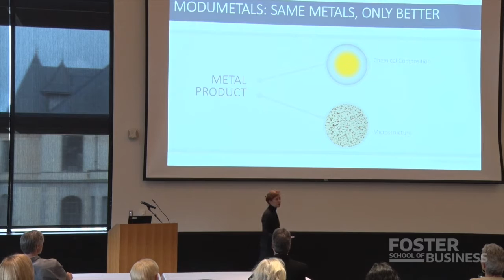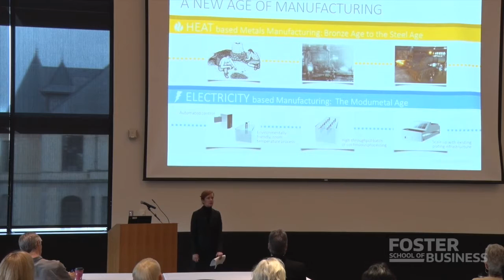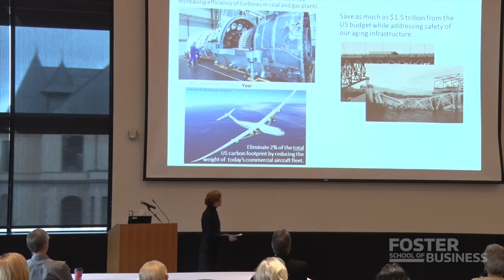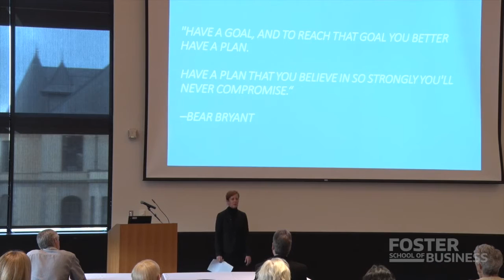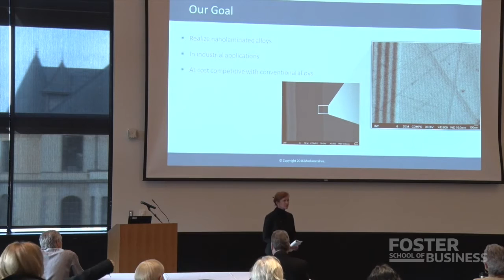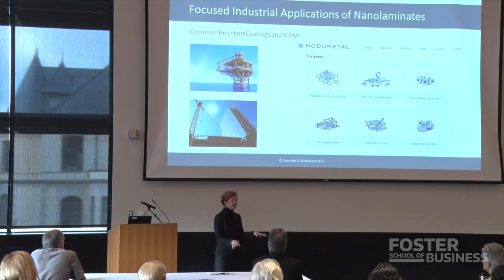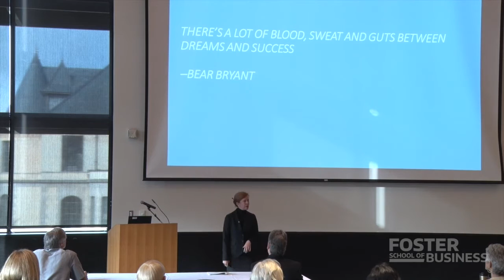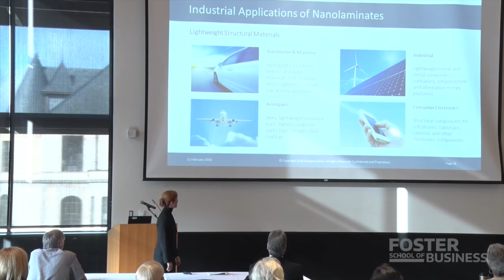Christina Lomasney, CEO of Modumetal, speaks at Leaders to Legends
“Look for your problem [to solve]. And once you find it, don’t ever let go.” That was Christina Lomasney’s advice to aspiring entrepreneurs at this morning’s Leaders to Legends lecture at the University of Washington Foster School of Business. Lomasney is co-founder, president, and CEO of Modumetal, which manufactures nanolaminated alloys for the oil and gas industry.